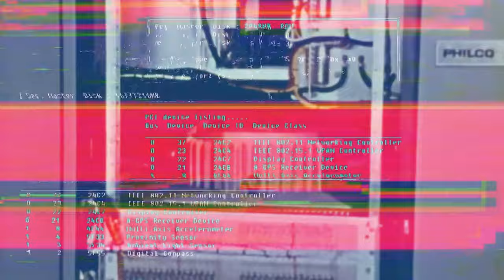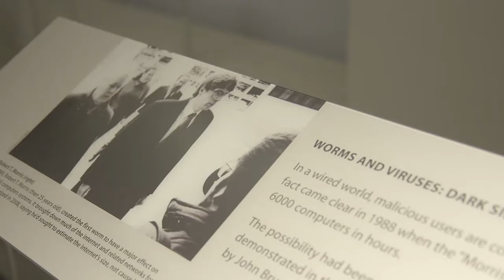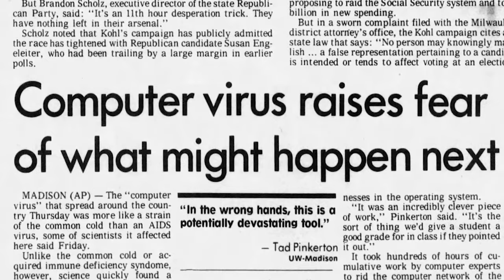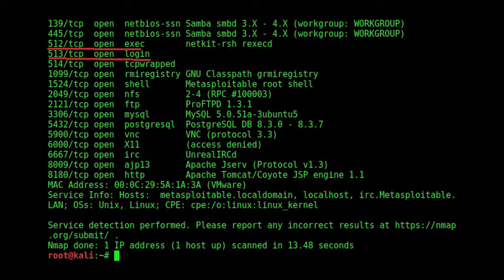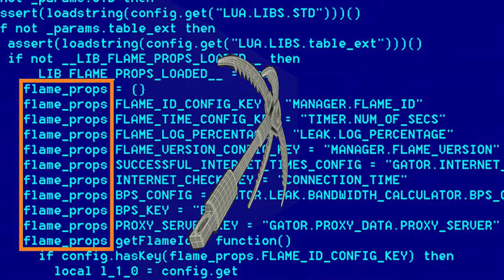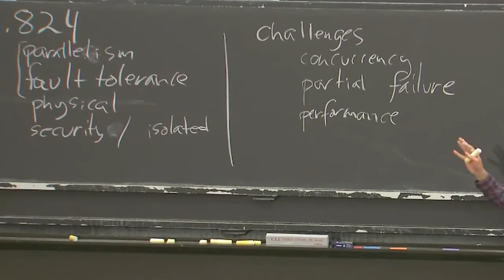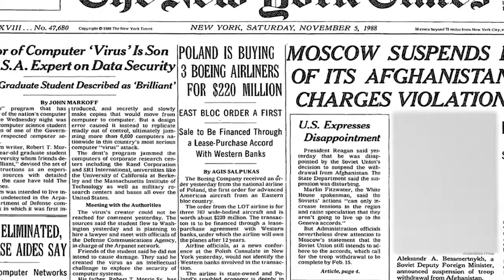How This Nerdy Teen Became FBI's Most Wanted Hacker!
This is the story of Robert Morris Tappan and how he committed the first digital crime known to man. Born in 1965 to Robert Morris and Anne Farlow Morris, Morris had a dad, Robert Morris Sr., who was really good with computers. He helped create important computer systems and later became an important scientist at the National Computer Security Center, which is part of the National Security Agency.

Because of his dad, Morris grew up being fascinated with computers, or maybe it was in his genes. Aside from that, the boy grew up like any other young boy from a loving family. He was raised in Millington, New Jersey, and went to The Peck School, but eventually graduated from Delbarton School in 1983.

After high school, there was no doubt that he was an intelligent young boy and his ambitions and sights were set on something big. As a promising mind, a lot of reputable colleges recognized what he had to offer, from his application, and invited him to attend their school. So with a choice that most other boys his age do not get, Morris decided to accept the invitation of one of the most prestigious schools in the world - Harvard University. Competing with other great minds like his, he excelled there as well and even attended Cornell University for more school. It was at Cornell that Morris did something that would shake the foundations of the internet, which was relatively new at the time, and write his name on the sands of time.